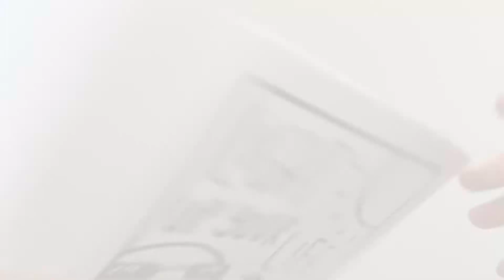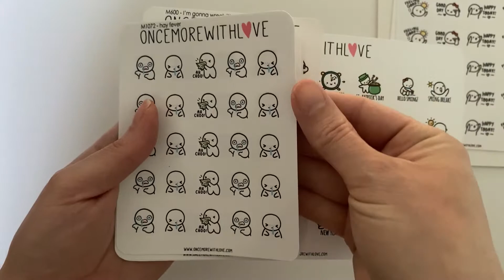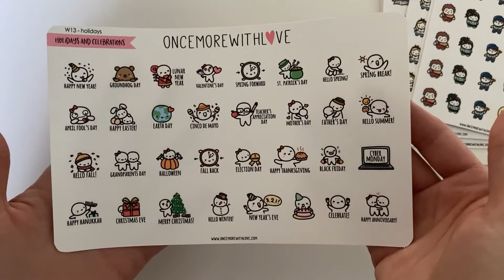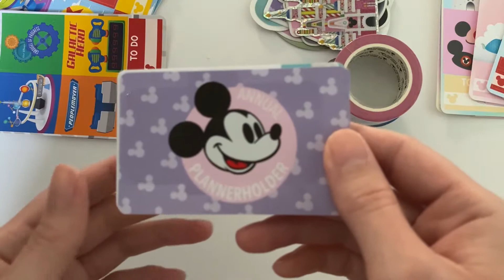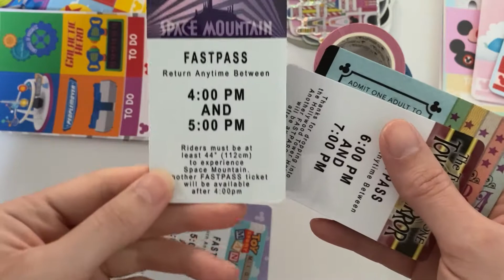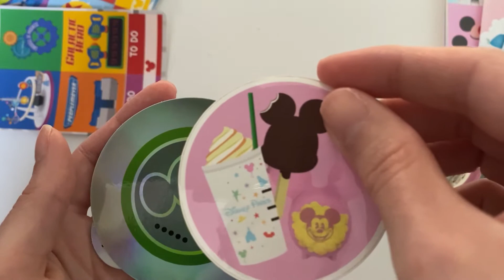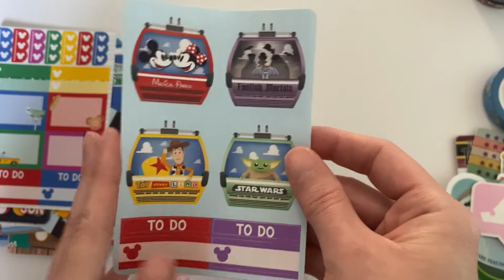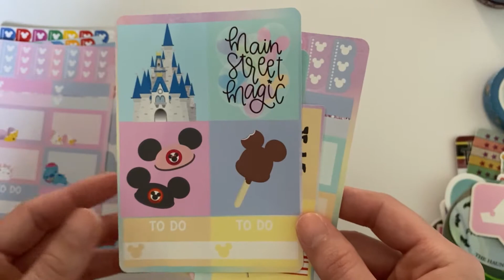Planner Sticker Haul: Once More With Love & No White Space Stickers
I make these videos to connect me with other planner lovers and sticker addicts.

This video was filmed the week it was posted.
I post videos every 1 to 2 weeks.